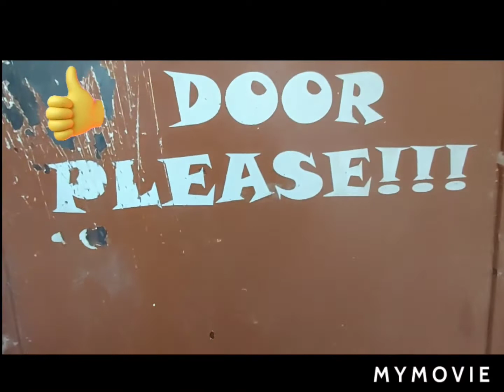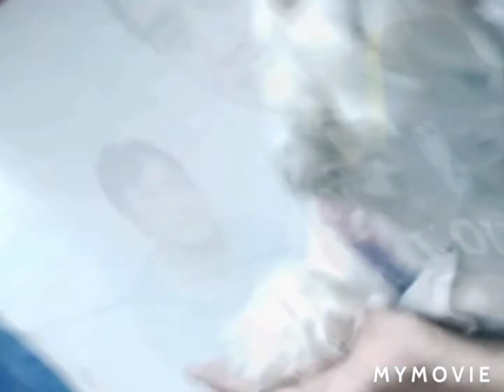ang unang silip sa tahanan ne mommy rose 🥰 shout out ka Jovz family 🥰🥰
THE MOVIE MOMMY ROSE